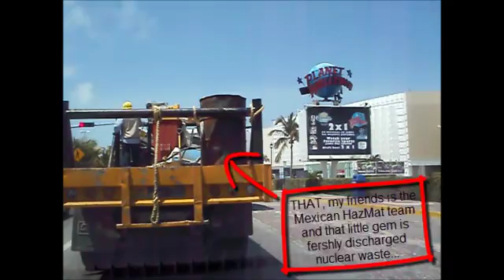Isla Part 1